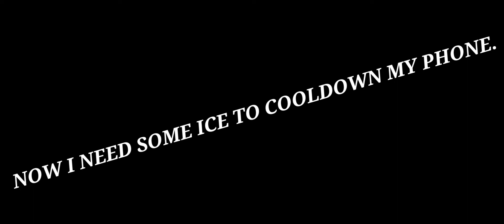Ignite 😍 | Bgmi Montage | OnePlus,9R,9,8T,7T,7,6T,8,N105G,N100,Nord,5T,NeverSettle